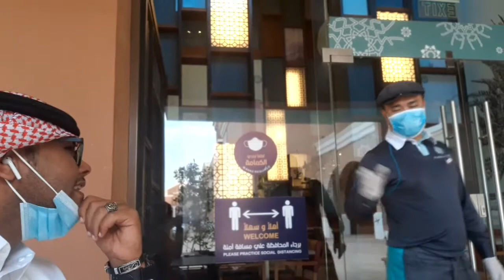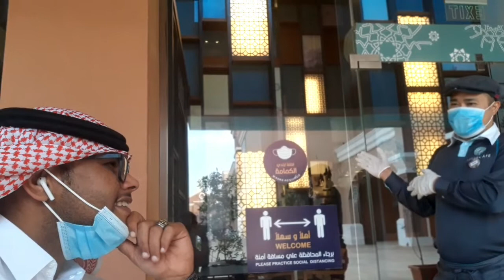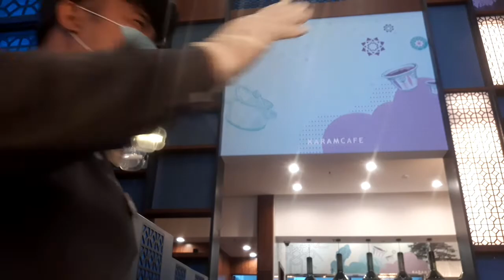I meet ARABO Customer, speaking BISAYA LANGUAGE, kabalo diay ka mobisaya sir!